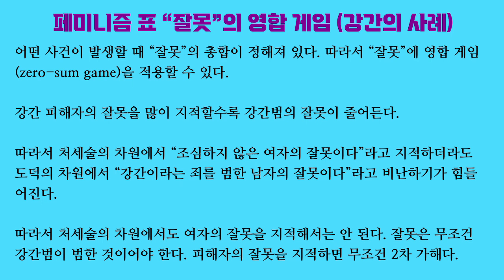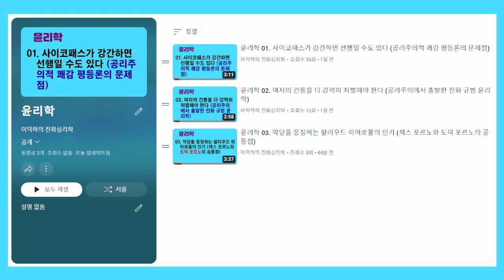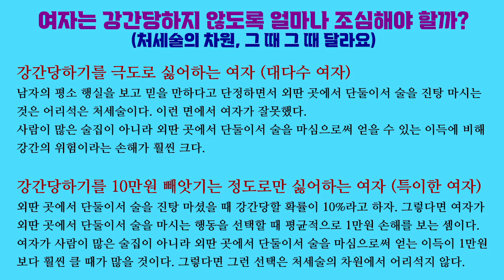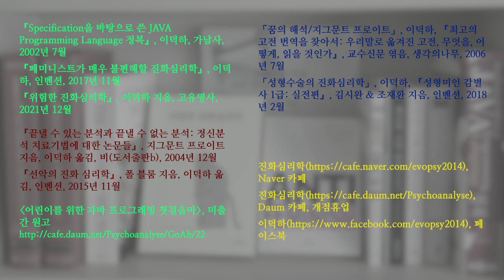윤리학 04. 강간당한 여자의 잘못을 따지면 게거품을 무는 페미니스트 (인과론의 차원, 도덕의 차원, 처세술의 차원)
강간 피해자인 여자의 잘못을 지적하는 것은 무조건 2차 가해이며 말도 안 되는 짓이라고 생각하는 페미니스트들이 많습니다. 무조건 강간범의 잘못만 따져야 한다는 겁니다.

하지만 여자가 앞으로 강간을 덜 당하고 싶다면 자신이 무슨 잘못을 해서 강간을 당했는지 따져야 할 필요가 있을 때도 있습니다.

페미니스트들은 인과론과 처세술과 도덕적 평가를 마구 짬뽕하는 경향이 있는데 이 세 가지를 되도록 명확히 구분해야 합니다. 도덕적 차원에서는 강간범만 잘못했다 하더라도 처세술의 차원에서는 여자가 잘못했을 수도 있습니다.